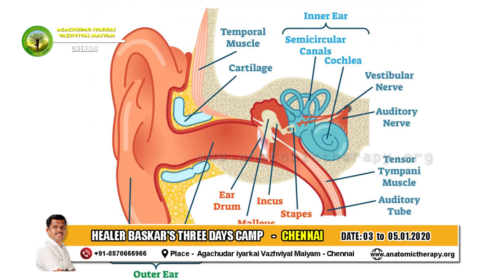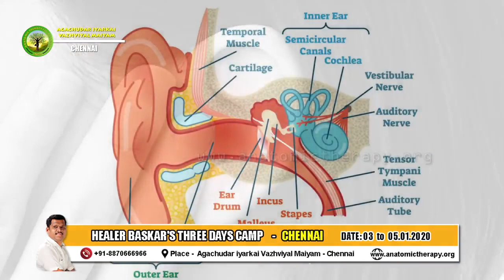காது வலிக்கு தீர்வு HEALER BASKAR HD